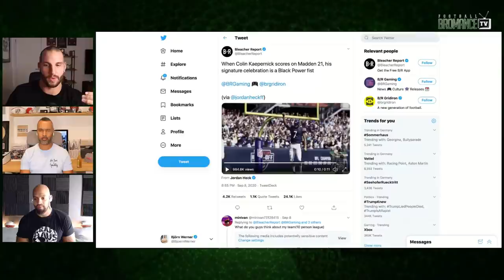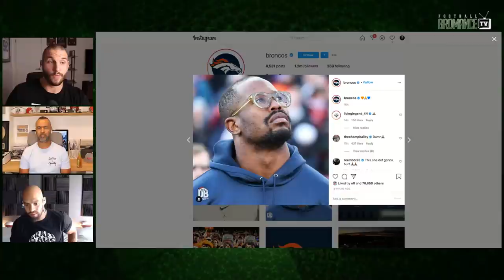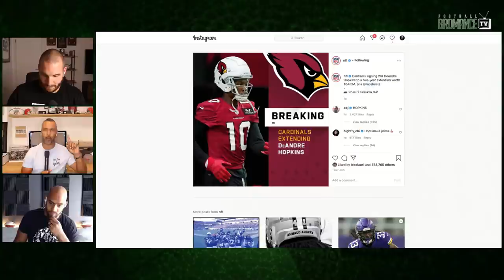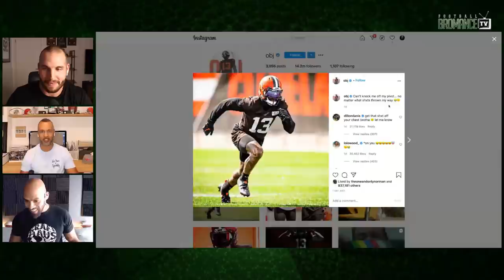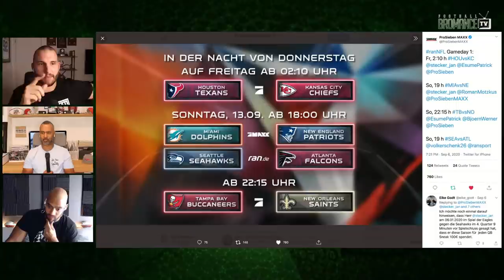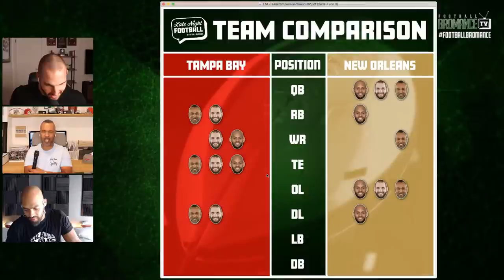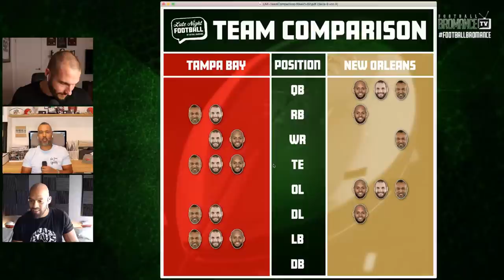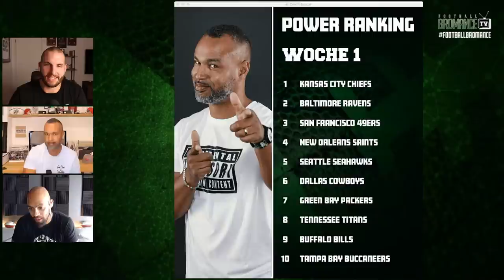Late Night Football Week #1 mit Coach Esume, Björn Werner & Kasim Edebali